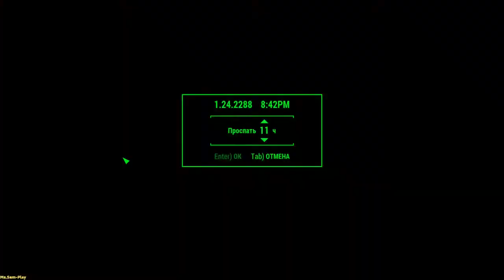Fallout 4 ➤ Vision of the Future(Взгляд в будущее) №60